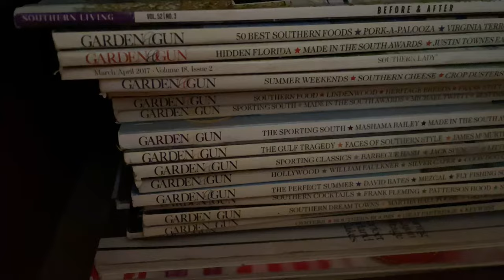MINUTE OF MONTH NO.13 MARCH 2021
minuteofmonth No. 13, March 2021. Oh my god, March had a lot of clips. So many I had to bend the rules a little and jettison a small handful of the pocket shots or near-exact dupes to fit the minute. We were on the move — the tail end of our stay on Wilmington Island and driving around Georgia for the rest of it, with stops in Savannah, Athens, Atlanta, Rev. Finster’s Paradise Gardens, Ruttlege, and Americus. You’ll see blips of the Citadel in Charleston, SC, a cat in Madison, the Atlanta zoo, and Providence Canyon State Park, plus some clips from the tours we began to make of our stays, prompted by a request from my brother- and sister-in-law, and you’ll find that respite in these molasses-paced visual soaks over elsewhere on the u toob. Originally posted on